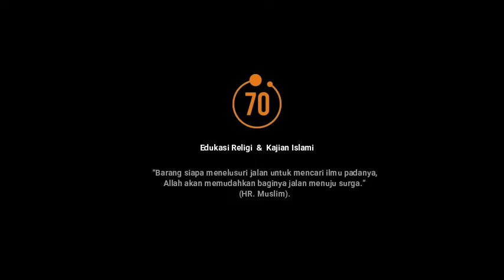Sebarkan ! Amalan mencegah V1rus C0r0na Ustad Abdul Somad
Bersumber dari MUI ( Majelis Ulama Indo nesia ) SAyangi keluarga dan orang terdekat anda sebagai muslim...

“Barang siapa menelusuri jalan untuk mencari ilmu padanya,
Allah akan memudahkan baginya jalan menuju surga.”
(HR. Muslim).

Like dan Share untuk kebaikan bersama...

Barang siapa yang menunjukan kepada amalan kebaikan
maka dia akan mendapatkan pahala seperti orang yang mengamalkannya.
(HR. MUSLIM)